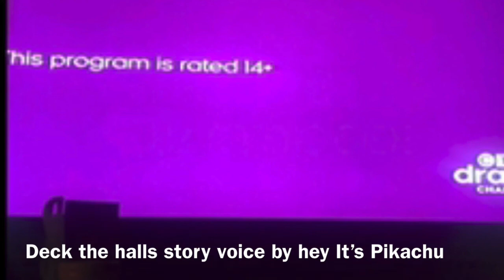CTV Life viewer being Little Leaps Leapfrog Baby Demo Unit audio verison CTV Drama being Scooby Xmas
The time